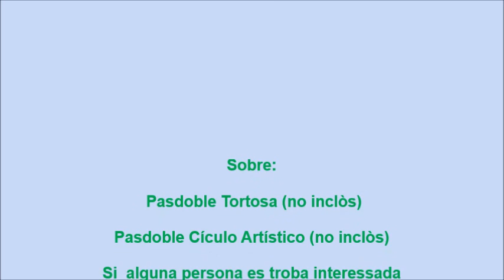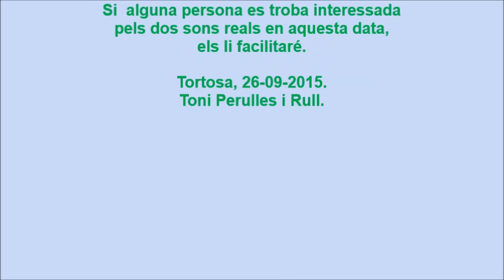Mestre Joan Monclús Memorial 2015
Memorial Mestre Monclús
Teatre Auditori Felip Pedrell
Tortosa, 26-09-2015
I recordem sempre: ‘Tortosins sempre endavant si marxem units’, tal com és escrit pel mestre de música.